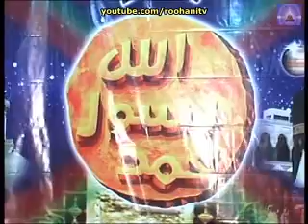(04/21) SALANA MEHFIL-E-MILAD 2010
This Mehfil-e-Milad was held at my home on 18 April 2010. I pray to Allah the Almighty for the health and happiness of all those who cooperated in this programme in any fashion. May God bless all of them as well as the viewers of these videos.
There was a lot of input in this event. Therefore, sincere comments will be welcome.